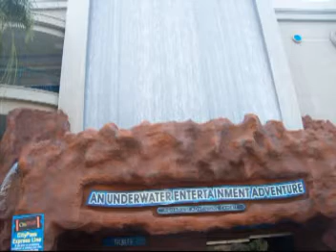Under Ground Park San TX Fred Hill the 3rd